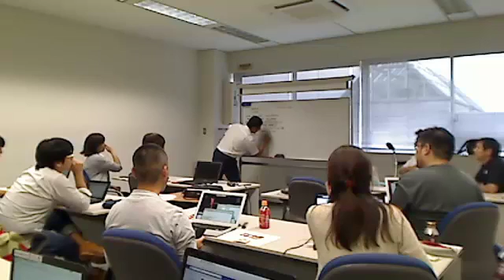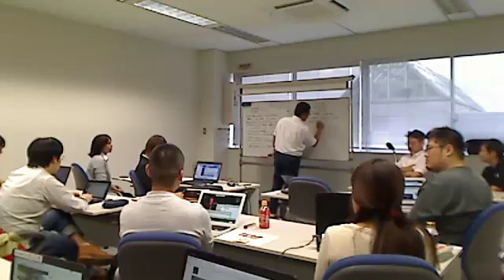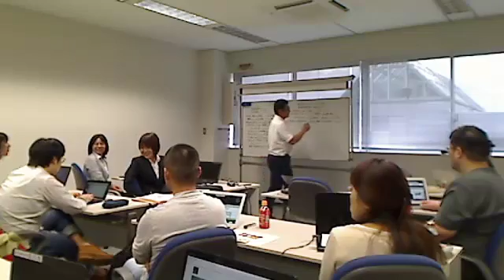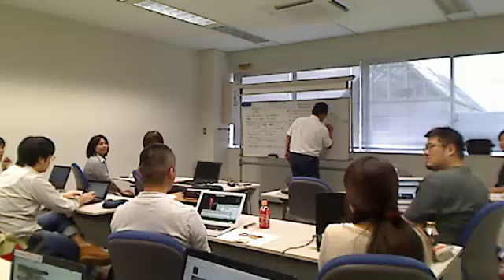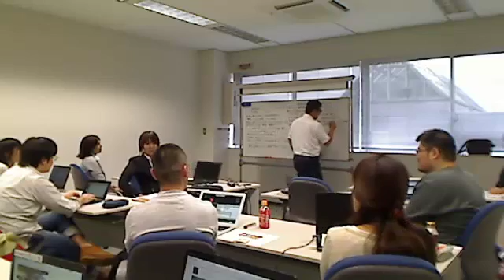20160929_Wordbench富山②